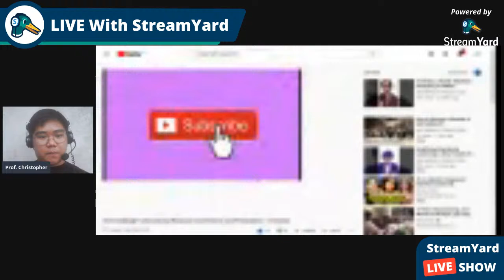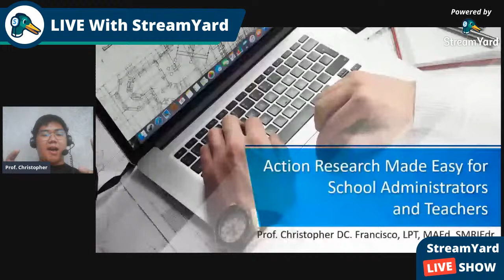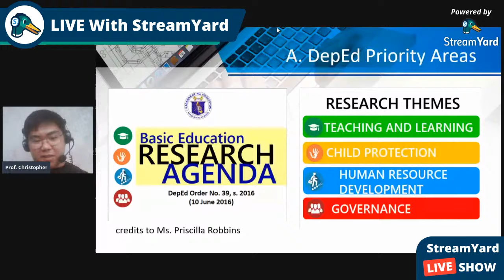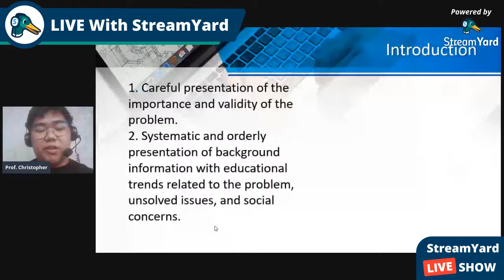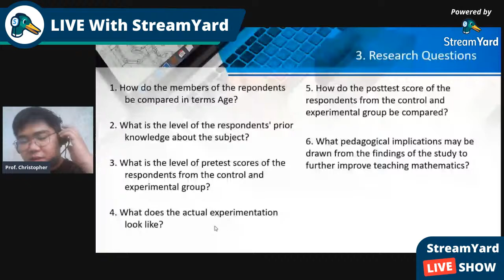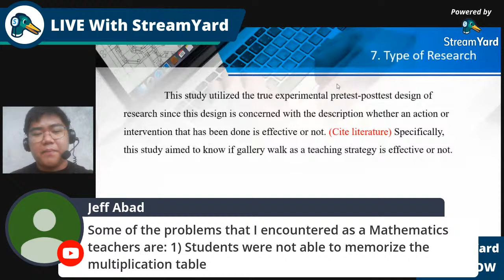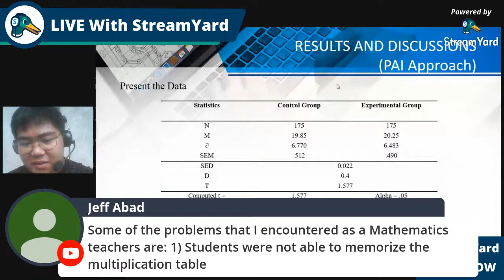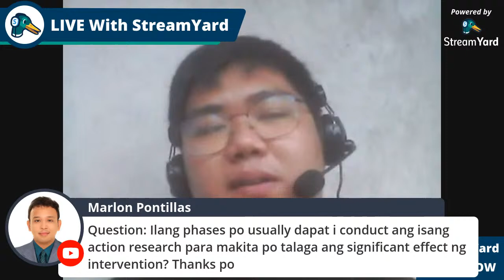ACTION RESEARCH MADE EASY FOR TEACHERS AND STUDENTS